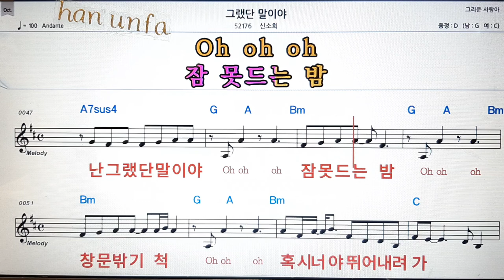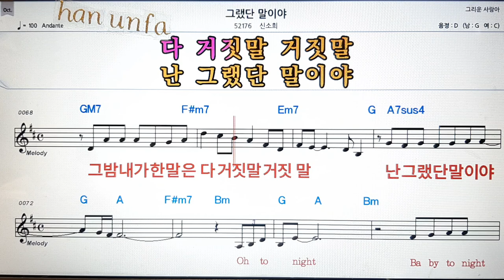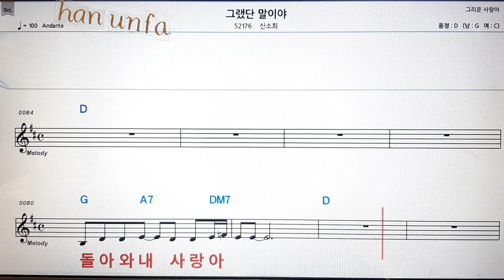그랬단 말이야/신소희💋노래방 반주*기타 코드 악보*가라오케💖Karaoke*Sheet Music*Chord*MR